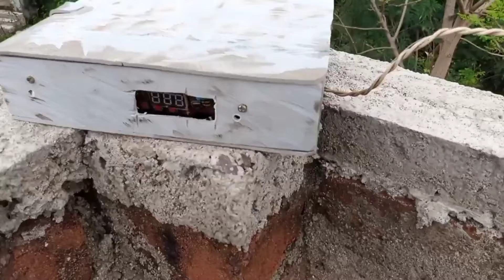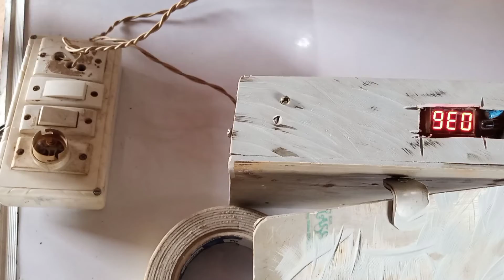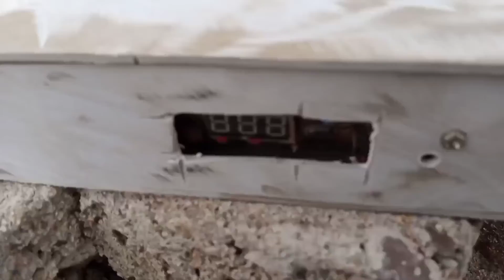Samarexperiment aktechnicalamrit#chhotasamarexperimenthow to make dth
how to make dth bode samaexperiment aktechnicalamritt chhotasamaarexperiment#